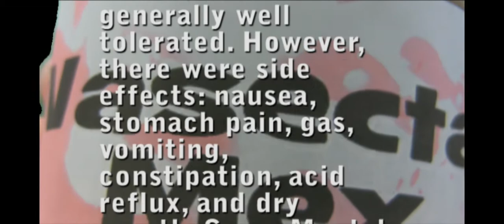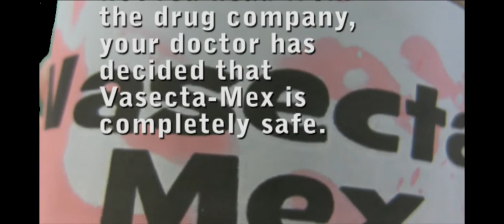WHACKO- TV VASECTA-MEX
The sales department at WHACKO-TV once again proved that they will take any advertiser. We welcome VASECTA-MEX to our commercial schedule. This recently approved drug is supposed to help men who have been neutered with the pain and discomfort after vasectomy.  We sure hope this works.